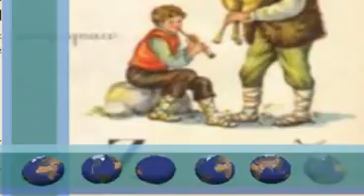La mia morosa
Una bella storia poi finita